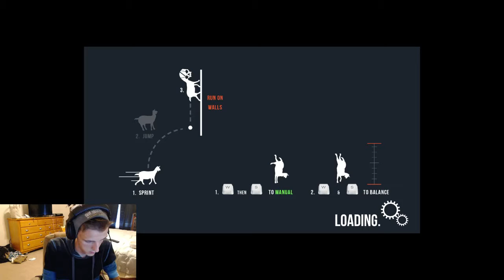Goat Simulator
Waiting for Saw to download so this is what i decided...